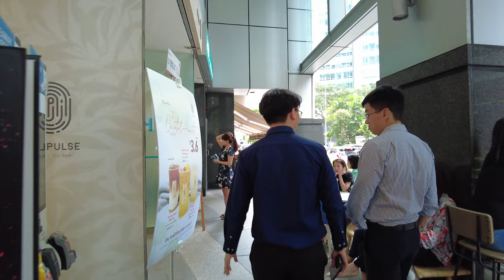Raffles Place - Lunchtime CBD Walk - Singapore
Raffles Place is in the heart of Singapore's Financial District. Join me for a lunchtime walk to feel the pulse of this place.

MRT: Raffles Place

Camera: DJI Pocket 2
Editing: Final Cut Pro X